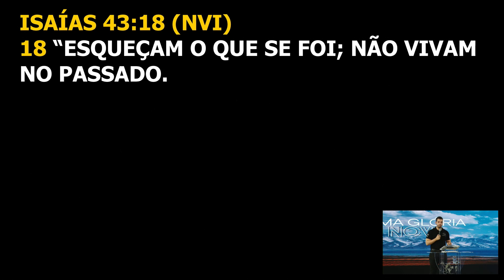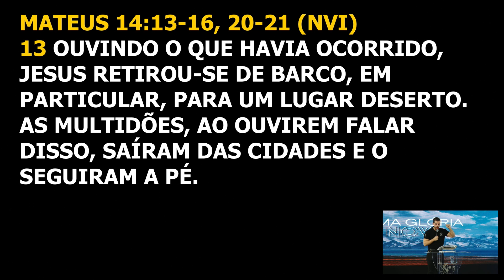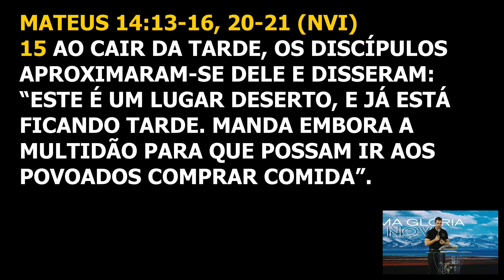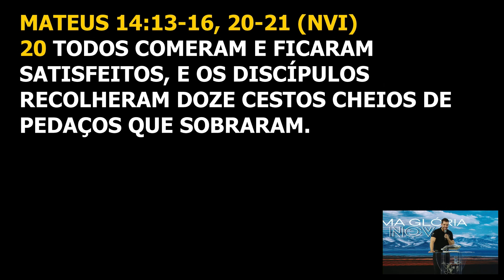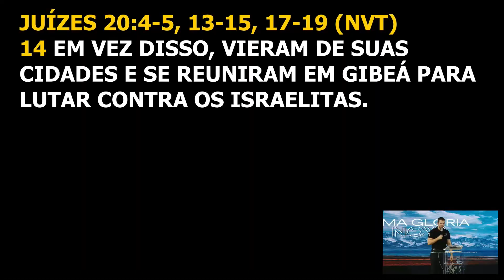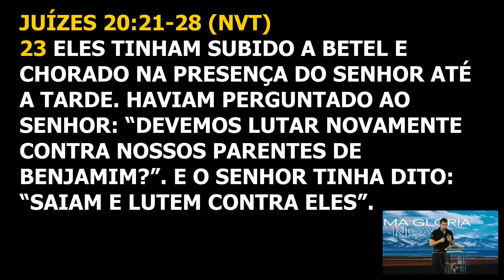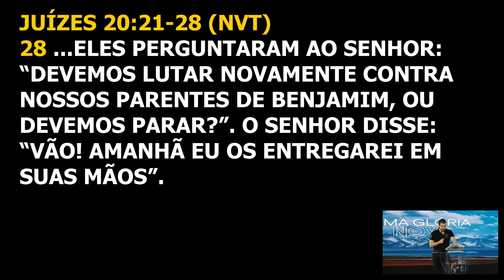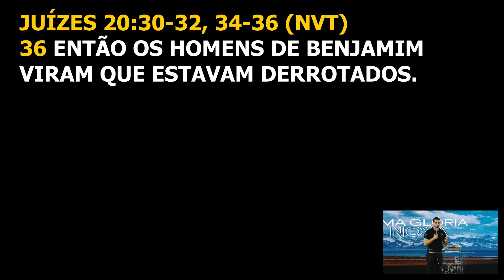Fracasso ontem, sucesso hoje! | Palavra de Vida e Fé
Culto realizado em 13 de setembro de 2024

O fracasso de ontem pode ser o que impulsiona o sucesso de hoje, ajudando a ajustar o que precisa ser melhorado. Pense e busque isso!